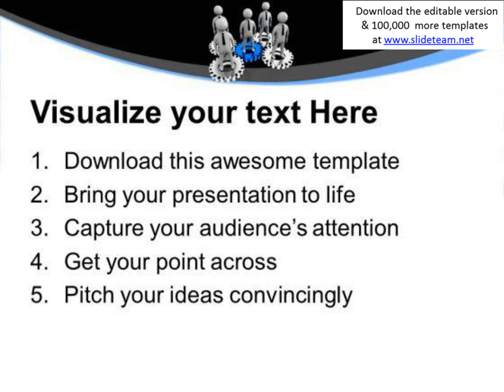be in the center for leadership powerpoint templates ppt backgrounds for slides 0613